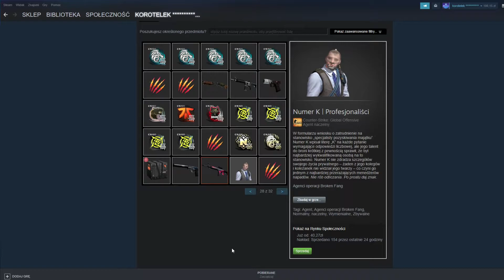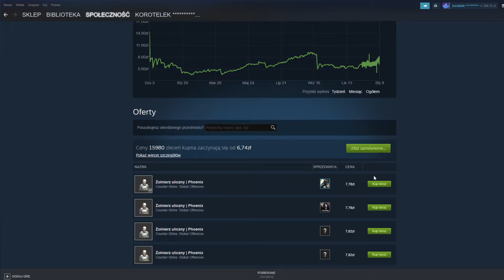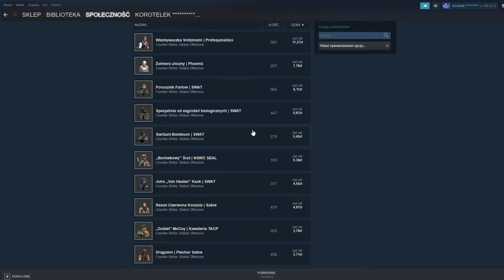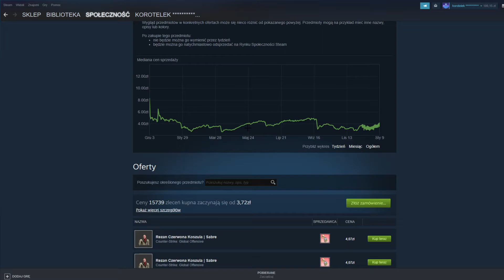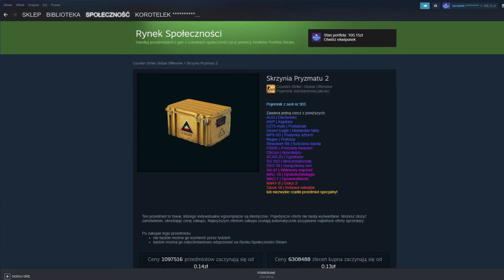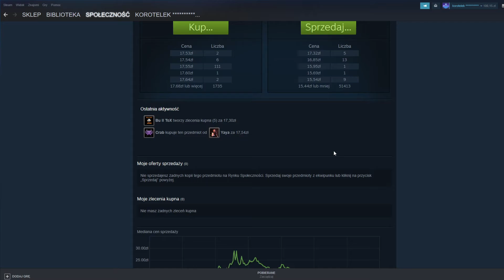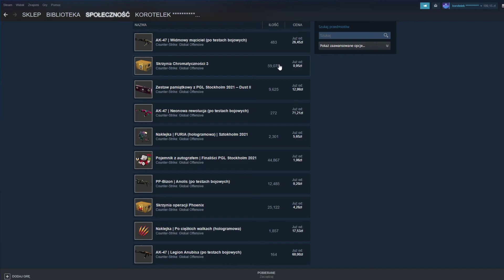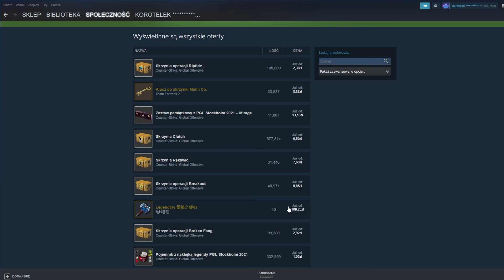Czy dalej warto inwestować w Agentów Broken Fang?